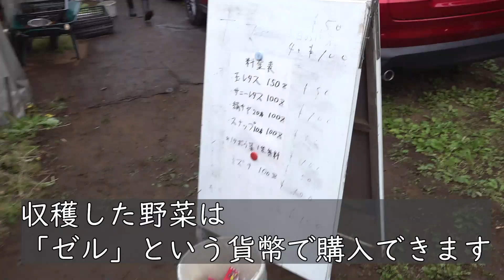【ＦＣ町田ゼルビア】大好きなチームを取材しました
広報室の田守です。
ファーマジスタの企画でサッカー歴20年の田守がＦＣ町田ゼルビアさんの農業への取り組みを取材しています。そこで感動の再会を果たしました。

00:00 オープニング
00:54 農業体験
05:41 スタジアムへ移動
07:33 ＦＣ町田ゼルビアの取り組みについて

●そもそも「BUZZMAFF」とは
　農林水産省の職員自らが、SNSを使って情報発信をするプロジェクトです。
　・日本の農林水産業をPRすること
　・農林水産省の仕事を身近に感じていただくこと
　などが、狙いです。